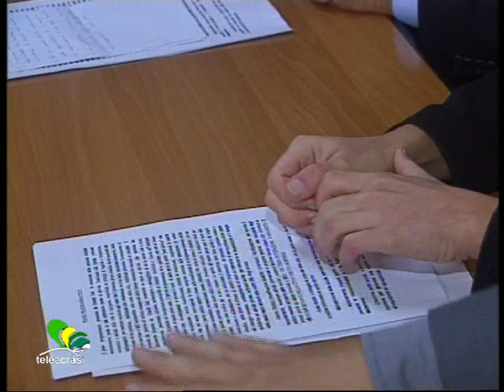Teleacras - "Città e governo"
Grande Sud presenta al Comune di Agrigento un Progetto politico per la citta'. Federazione Sinistra, Sel e Idv lanciano il Forum del buongoverno. (Carmelo Lazzaro)